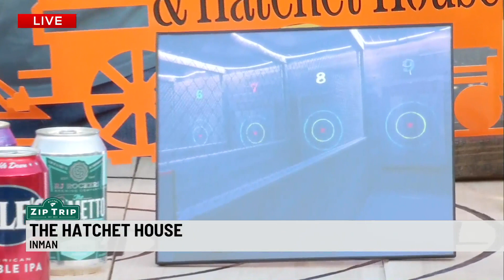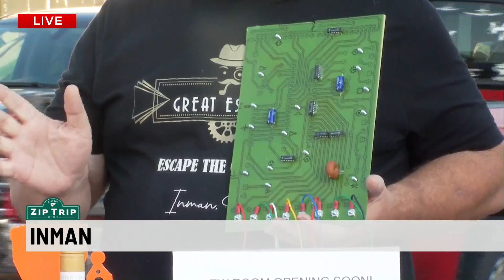Zip Trip: Peach Rail Tavern and Hatchet House and Great Escapes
4:30 am  - 9:00 am Newscast Everyday